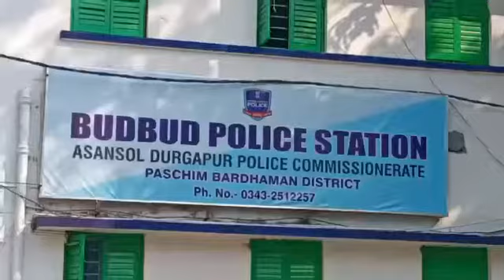বুদবুদে মাংসের দোকানীর কাছে সেভেন এম এম পিস্তল উদ্ধার গ্রেফতার দুই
মহুয়া ঘোষাল দুর্গাপুর ৩০ জানুয়ারি ২০২২
বুদবুদ এলকায় অস্ত্র উদ্ধারের ঘটনায় ধৃত দুই জনকে মহকুমা আদালতে পেশ করলো বুদবুদ থানার পুলিশ।পুলিশ সূত্রে জানা গেছে ধৃত শেখ সানোয়ার এবং মোঃ  মুস্তাক নামের দুই ব্যক্তির কাছ থেকে একটি সেভেন এম এম পিস্তল উদ্ধার হয়।
গোপন সূত্রে খবর পেয়ে বুদবুদ থানার পুলিশ আচমকা হানা দিয়ে বুদবুদের মসজিদ তলা এলকায়  ওই দুই ব্যক্তির কাছে তল্লাশি করে আগ্নেয়াস্ত্র উদ্ধার করে শনিবার বিকালে নাগাদ।অস্ত্র উদ্ধারকে ঘিরে গোটা বুদবুদ এলাকায় চাঞ্চল্য ছড়িয়েছে।
কী উদ্দেশ্যে তারা নিজেদের কাছে বন্দুক রেখে ছিল তা খতিয়ে দেখতে পুলিশ ওই দুই ব্যক্তিকে পুলিশ হেফাজত চেয়ে রবিবার দুর্গাপুর মহকুমা আদালতে পেশ করে। এই ঘটনার সাথে আরো কেউ যুক্ত আছে কিনা তা খতিয়ে দেখছে বুদবুদ থানার পুলিশ।
বুদবুদ থানার পুলিশ সূত্রে জানা গেছে ধৃত শেখ শানওয়ারের বুদবুদের মসজিদ তলায় মাংসের একটি দোকান আছে।
বুদবুদ থেকে আগ্নেয়াস্ত্র উদ্ধারে গোটা এলাকা জুড়ে চাঞ্চল্য ছড়িয়েছে।